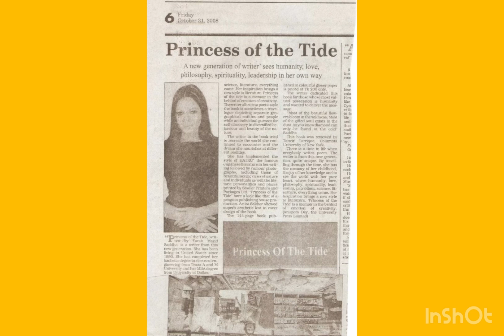Princess of the tide : An autobiography and memoir by Farah M saddha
Princess of the tide has copy right from US copy right office
Amazon.com

Farah Mazid Saddha is a Bangladeshi American ( Entrepreneur, Activist, Author and Journalist)
Her organization Baldha Group , Andra ( non profit ) And thekalerjatra.com are the global participants and Signatory of UNGC and WEP ( UN Women). A Bangladeshi  American , grew up in Dallas , TX . She did her  undergrad in Electrical Engineering from Texas A and M university and her  MBA from University of Dallas . She joined Motorola as a RF Engineer and later Nokia  inc at Dallas , TX as a system Engineer.. Her published books are princess of the tide the global rose , belong to the world , journey of the spirit . Her dance album “dancing is like a poem “contains Hawaiian and Middle Eastern dance . Her passion is to travel and learn Spanish , Chinese and Hawaii and Arabic languages . Her Mantra , “Being your friend , mother , sister and Well-wisher I want to leave the last breath of my life “.